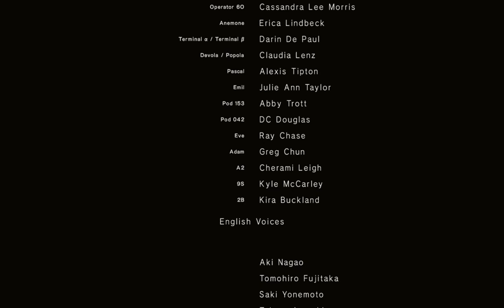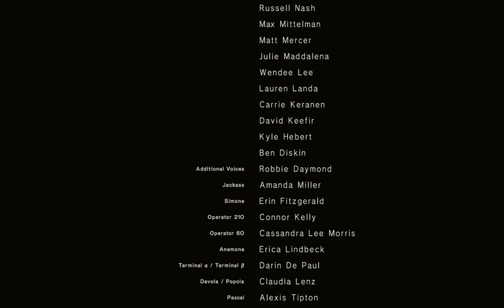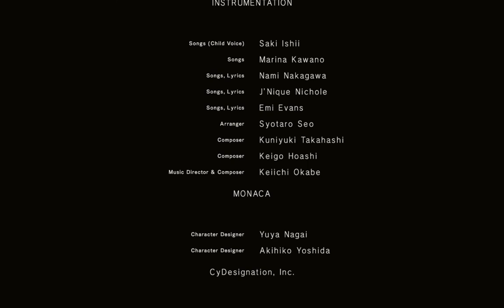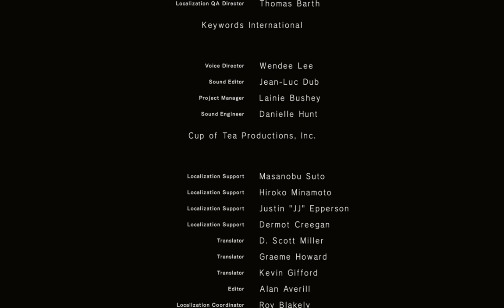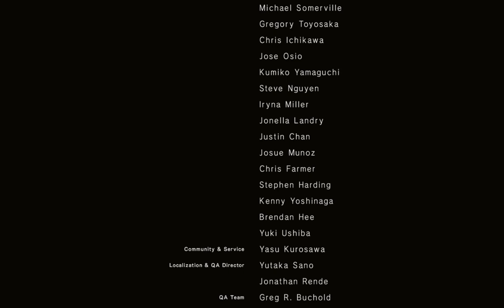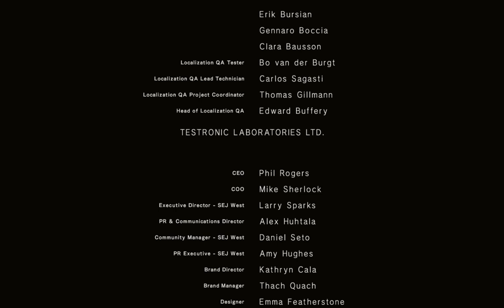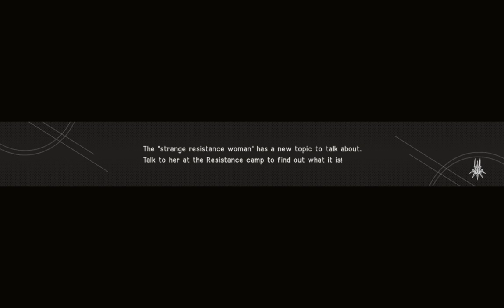NieR Automata: The Final Battle of Route C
The final showdown in A2's perspective.